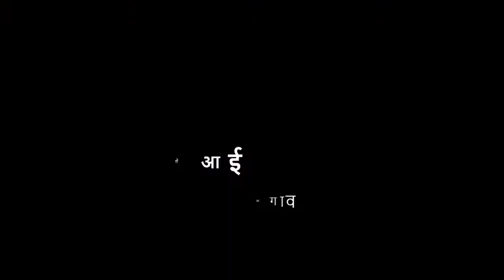४थी | मराठी | पाठ क्र. १९ | हें कोण गे आई | V1 | VSchool